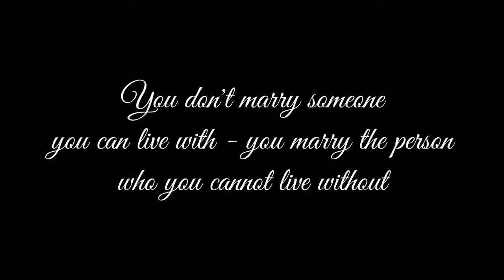Michala & Adam Wedding Photography Slideshow at The Casa Hotel in Brighouse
One of Lawson Wright Studios favourite wedding shoots this year of the newlyweds Michala & Adam at a The Casa Hotel in Brighouse!